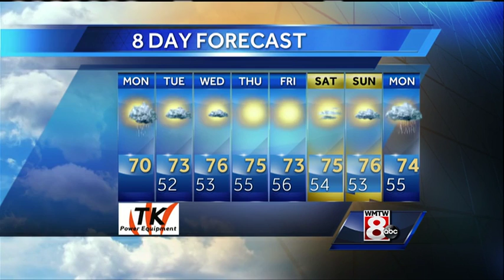Ted's Monday Morning Weather Forecast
How's the weather looking for your Monday? Get your latest Maine's Total Weather video forecast from Meteorologist Ted McInerney.